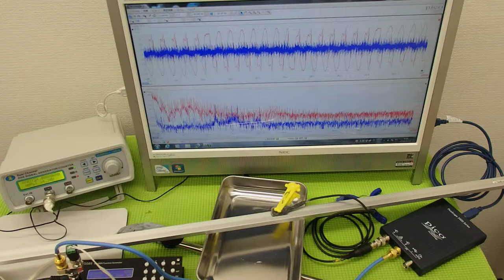オリジナル超音波プローブ ultrasonic-labo